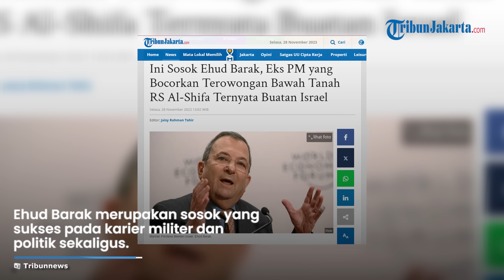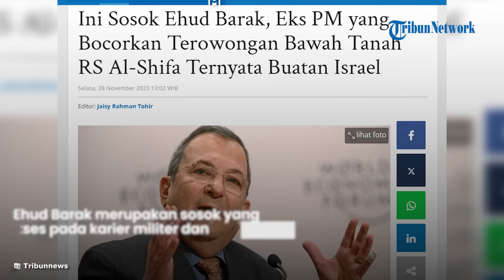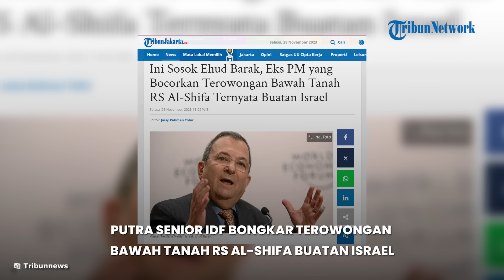PUTRA SENIOR IDF, Ehud Barak Bongkar Terowongan Bawah Tanah RS Al-Shifa Buatan Israel, Ini Faktanya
TRIBUN-VIDEO.COM - Tudingan tentara Israel yang menyebut ada terowongan bawah tanah di Rumah Sakit Al-Shifa, Gaza, Palestina, sebagai markas Hamas, menjadi kontroversi.

Alih-alih mempersepsikan Hamas menjadikan rumah sakit sebagai tempat membangun kekuatan militer, seorang politikus senior Israel mengungkap fakta mencengangkan.

Mantan Perdana Menteri (PM) Israel, Ehud Barak, menyatakan bahwa ternyata Israel sendiri yang membangun terowongan di bawah Al-Shifa.

Eks orang nomor satu Israel pada 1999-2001 itu berbicara kepada CNN bahwa ruang bawah tanah, dia menyebutnya sebagai bunker, dibangun oleh kontraktor Israel.

Pernyataan itu sontak membuat mata dunia, termasuk Israel, terperanjat.

Pasalnya, tentara Israel sudah menyerang rumah sakit terbesar di Gaza itu sampai jatuh ratusan korban.

Bahkan Direktur Rumah Sakit Al-Shifa, Muhammad Abu Salmiya sampai ditangkap pada Rabu (22/11/2023).

Ehud Barak mengatakan, Israel sudah mengetahui adanya bunker di bawah Al-Shifa yang dijadikan pusat komando oleh Hamas.

Dia menyebut bunker itu tersambung dengan jaringan terowongan yang membantu operasional Hamas.

Pernyataan Ehud Barak pun mengagetkan wartawan senior CNN, Christiane Amanpour.

Amanpour menegaskan kembali soal bunker yang disebut buatan Israel.

Ehud Barak pun memaparkan bahwa, 10 tahun lalu daerah tempat Al-Shifa berdiri dikuasai Israel, dan mereka membantu pembangunan ruang bawah tanah sebagai perluasan rumah sakit.

"Anda tahu, beberapa dekade yang lalu kami mengelola tempat ini… jadi kami membantu mereka… kami membantu mereka membangun bunker ini untuk memberikan lebih banyak ruang untuk operasional rumah sakit,” kata Ehud Barak, pada video wawancara yang tersebar luas, di antaranya dikutip Times of Israel itu.

Sosok Ehud Barak
Lantas siapa sebenarnya Ehud Barak, hingga mengutarakan pernyataan yang membuat geger negaranya itu.

Pria kelahiran 12 Februari 1942 itu merupakan sosok yang sukses pada karir militer dan politik sekaligus.

Dia berhasil mencapai puncak pemimpin pada dua lini kekuasaan itu.

Mengutip Britanica, putra dari orang tua yang merupakan imigran Lituania itu masuk Pasukan Pertahanan Israel atau Israel Defense Forces (IDF) pada 1959.

Ehud Barak memiliki karir cemerlang di militer.

Dia menjadi komandan dalam pertempuran di Perang Enam Hari (1967) dan Perang Yom Kippur (1973).

Sosoknya dikenal sebagai pemimpin unit pasukan khusus yang melakukan serangan komando.

Ehud Barak pernah menjabat sebagai Kepala Intelijen Militer Israel.

Pada tahun 1991 ia menjadi Kepala Staf Umum, pangkat tertinggi militer Israel.

Tahun 90-an juga menjadi masa peralihannya dari dunia militer ke politik.

Di bawah pemerintahan Partai Buruh, Ehud Barak menjadi menteri dalam negeri pada tahun 1995 dan menteri luar negeri pada tahun 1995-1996.

Dia terpilih menjadi anggota Knesset (parlemen Israel) pada bulan Mei 1996.

Pada bulan Juni 1997 ia menjadi ketua Partai Buruh dan dua tahun kemudian mencalonkan diri sebagai perdana menteri di bawah koalisi Satu Israel, yang mencakup Partai Buruh serta Partai Gesher dan Meimad.

Pada tanggal 17 Mei 1999, Barak meraih kemenangan mudah dengan sedikit lebih dari 56 persen suara.